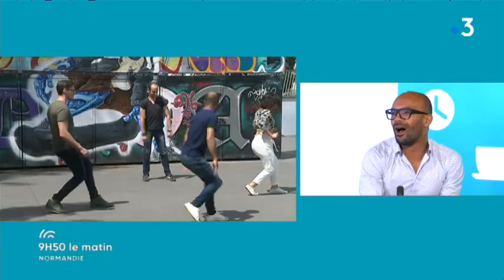Ange nous fait décvouvrir le Flash mob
Ce matin, Ange Kanza, notre spécialiste du rythme, nous parle d'une grande tendance : le Flash mob.

Retrouvez toutes les séquences de l'émission "9h50 le matin en Normandie" dans cette playlist.